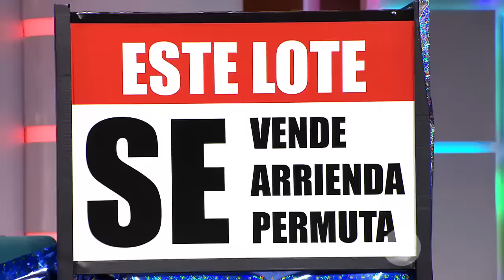Dany y Suso JUNTOS POR PRIMERA VEZ 😦 ¡Aniversario 14 Años! 🥳 TheSusosShow Caracol Televisión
Cumplí 14 años al aire y pa celebrarlo me impusieron esta entrevista con la que no estuve de acuerdo. Hablamos de su vida, sus pasiones y muchos más secretos de Suso  y del significado de The Suso’s Show.